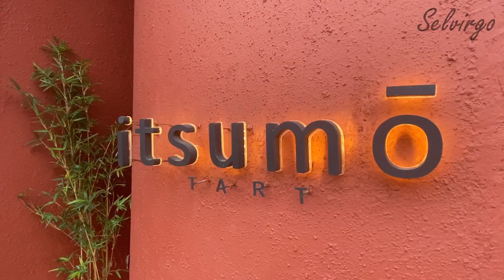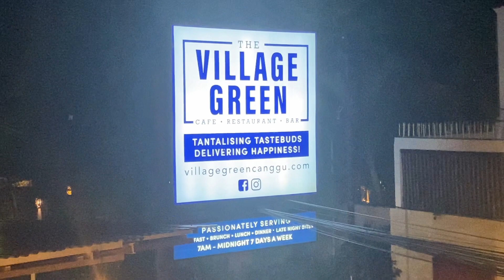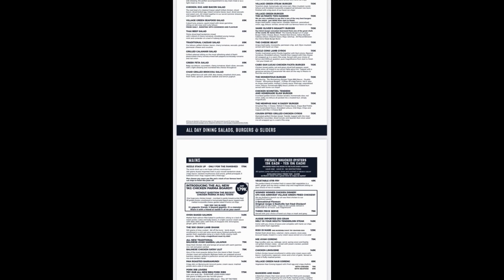BARU!!! JAPANESE DESSERT YANG LAGI HITS DI CANGGU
Baru!!! Japanese Dessert Yang Lagi Hits di Canggu Bali

Pertama aku mengunjungi itsumo tart berlokasi di jalan pantai batu bolong, canggu. Tempatnya nyaman banget untuk nongki dan juga aesthetic bagus untuk foto foto. Menu dimulai 55K aja. Aku pesan ice cream cheese dan tartnya dan ini enak banget guys wajib kalian coba. Kalau kalian lagi di canggu wajib banget deh mampir kesini. Recommended

Terakhir aku mengunjungi village green berlokasi di jalan pantai batu bolong gang nyepi, canggu. Tempatnya nyaman dan enak banget untuk nongki, nugas maupun dinner bersama pasangan. Menu dimulai 55K. Aku pesan bbq meat platter for 2 person. Makananya enak banget guys aku suka dan porsinya juga banyak, aku dan temanku sampai kekenyangan dan tidak bisa menghabiskan makanan tersebut. Bagi kalian yang lagi di canggu wajib banget deh kesini ramai ramai bareng teman kalian. Recommneded
Line : selvirgo